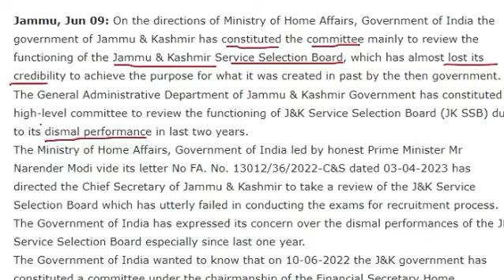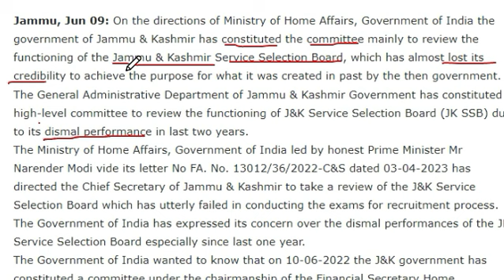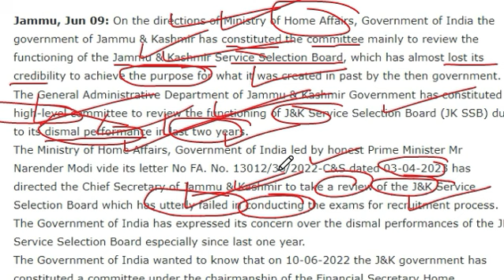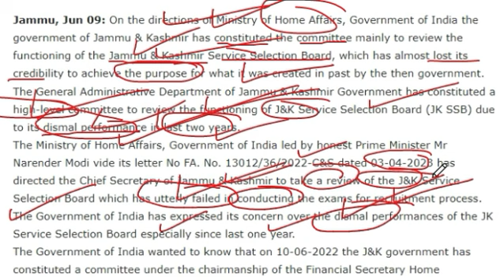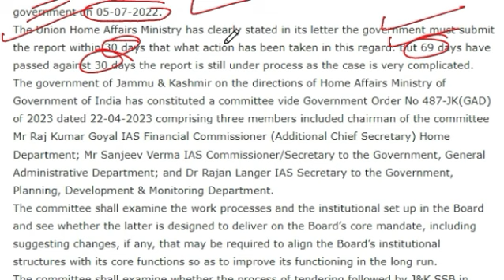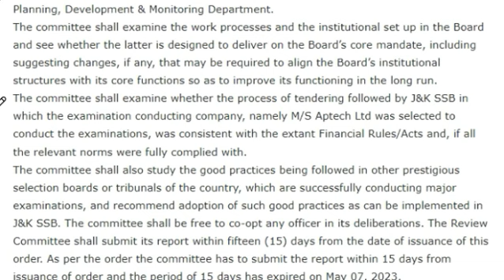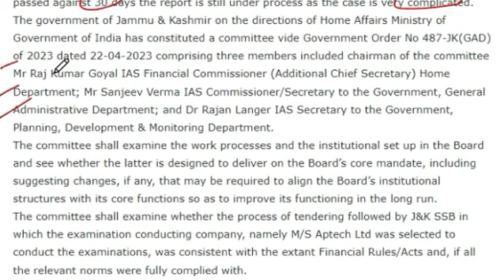J&K Govt constitutes Review Committee to check performance of JKSSB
J&K Govt constitutes Review Committee to check performance of Service Selection Board

If You need PDF of these Months